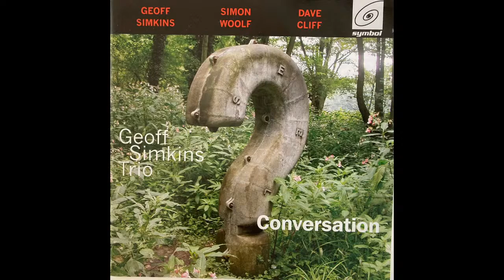Dave Cliff interview on Buster's Virtual Jazz Club #10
Live streaming every Friday with some of the UK's finest jazz musicians. I'll be playing records, videos and chatting with them about their various musical projects. Entertaining, enlightening and inspiring I hope these interviews will help more people to enjoy this great music.

and you will be emailed a FREE invitation link each week.

If you play an instrument and are interested in learning to play jazz please check out my weekly online workshops (suitable for beginner to intermediate players on any instrument).

My "Beginner Jazz Soloing" series of jazz improvisation books for saxophone, clarinet, trumpet, flute and violin are available worldwide in print from Amazon and for immediate download on Kindle.

For more Dave Cliff videos and updates, you can like his official facebook fan

CORRECTION:
Steve Gregory is the saxophone player with Georgie Fame. Apologies!